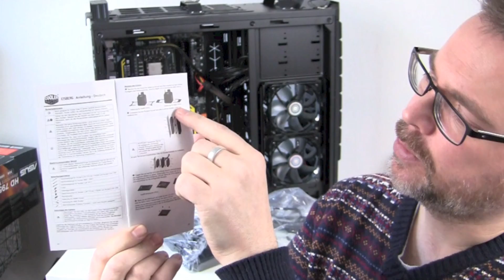Cooler Master Eisberg Prestige 120 L Flüssigkühlung Installation / german HD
Nun endlich ist die Installation der Cooler Master Eisberg Prestige Flüssigkühlung für das Projekt " Gamer PC selber bauen" fertig.

Ich finde den zweiten Schritt am kniffligsten, da man hier den Lüfter, den Zwischengummi und den Radiator exakt aufeinander halten muss, damit man dann das ganze auch richtig mit dem Gehäuse verschrauben kann.

Insgesamt ein wenig "fummelig" aber beim zweiten versuch habe ich dann auch auf Anhieb alle Bohrlöcher im Radiator gefunden.

Ganz wichtig ist, dass ihr nur die beigefügten Schrauben zum installieren verwendet. Solltet ihr längere oder größere Schrauben verwenden könntet ihr den Radiator beschädigen und die Flüssigkeit könnte auslaufen und Euer System zerstören.

Hier solltet ihr also wirklich sehr vorsichtig sein.

Der Rest der Installation ist recht einfach und lässt sich dann auch sehr zügig bewerkstelligen. Bitte immer daazf achten, die Gewindestangen und Rändelmuttern nur handfest anzuziehen und sie nicht zu überdrehen.

Habt ihr Fragen zur Installation ? Dann immer her damit.

Beste Grüße

Mo